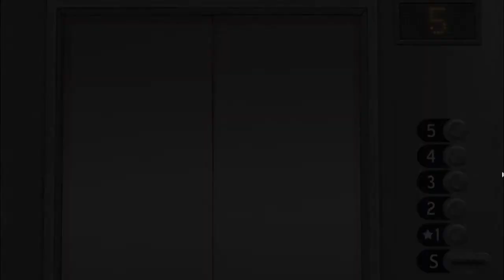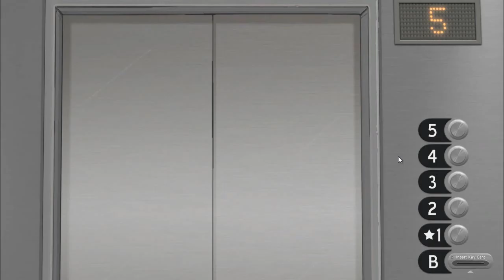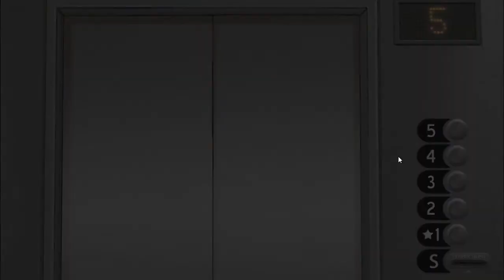Sally Face - Cap.2 "Los Desdichados" parte 2 | gameplay en ESPAÑOL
Buenas gente! como estan? :3 en realidad tenia pensado jugar sally face en directo por aca cuando saliera la traduccion en español por steam ya que hay algunos que me siguen gracias a los tutoriales que subi del mismo y que me alegra que les sirviera mucho ^w^ pero por falta de tiempo y organizacion por temas trabajo y etc. no puedo hacerlo :( pero si tenia ganas de subirlo, por eso decidi jugar y grabarlo aparte tranqui (sin comentarios) para que puedan disfrutar de la historia tranquilamente. Asi que bueno, espero les guste y puedan captar mas detalles de la historia gracias a la traduccion al fin agregada, los dejo aca para seguir subiendo los demas capitulos, chao XD